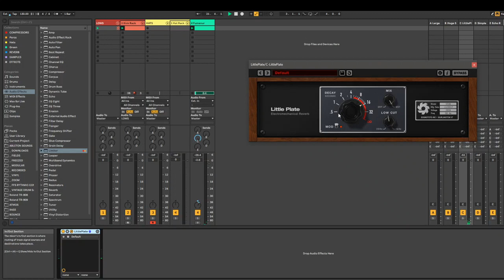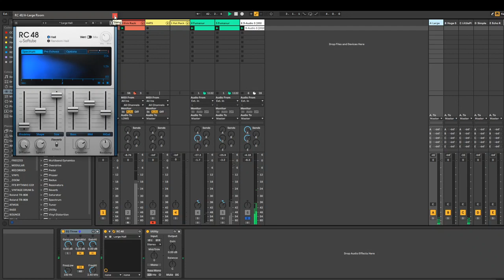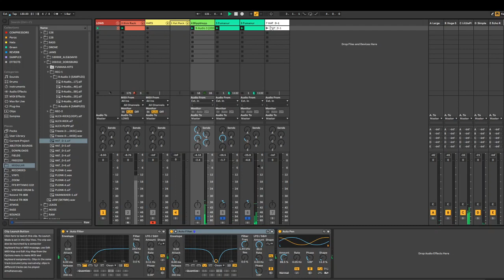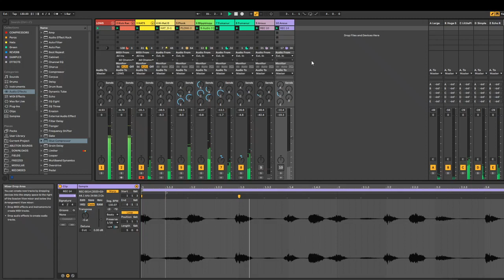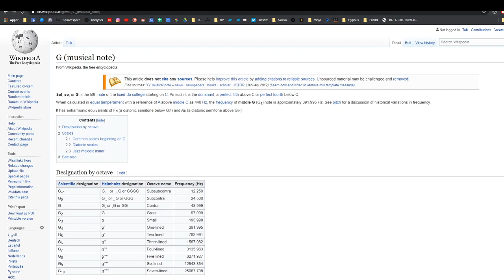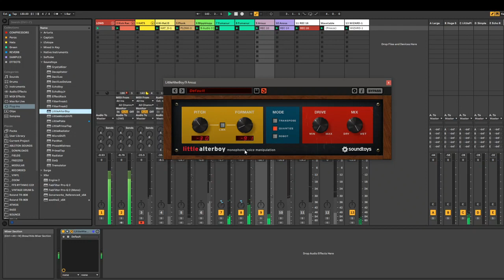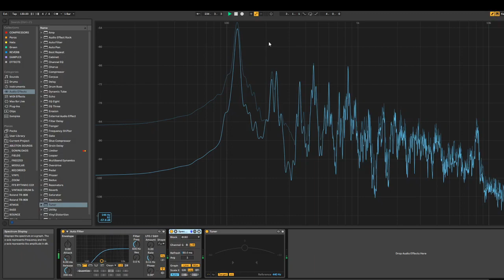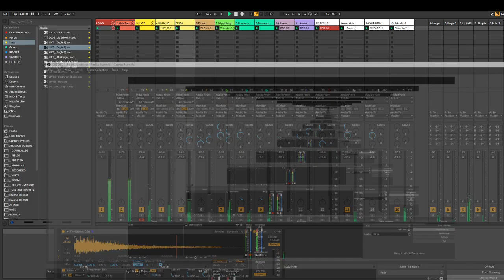Deep Techno Session by Ntogn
Michel Iseneld (Ntogn, Aether Mechanics) blasts through an hour in Ableton.

00:00 Low End & Percussions
10:45 Synths, Hats & Vocal Samples & Loops
34:05 Arp
43:20 Processing
1:00:20 Hats